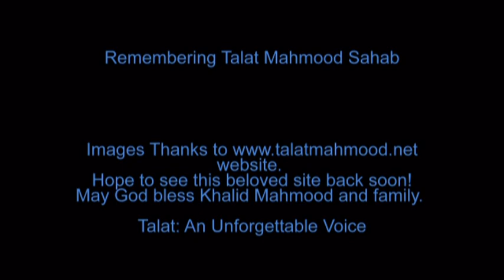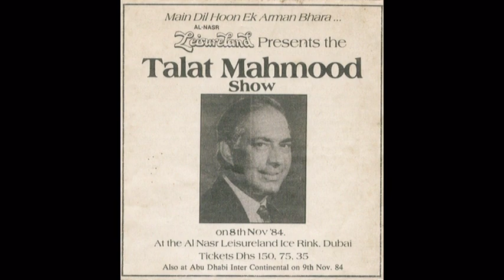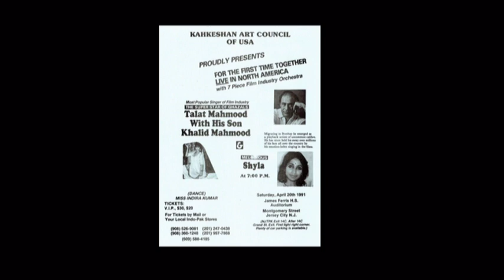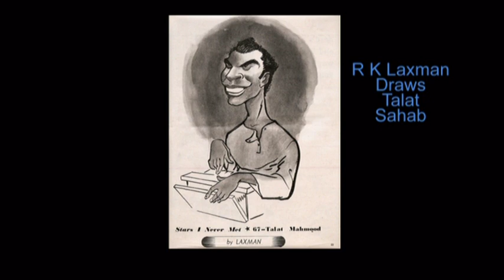Anmol Radio - Ek Fankaar #2 - Tribute to Legendary Singer Talat Mahmood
A tribute radio programme to Talat Mahmood Sahab by Gajendra Khanna

and this channel by sharing your own programmes too!

Errata: The name of the last Talat Movie in Kolkatta released in 1949 was Samaapti (समाप्ति). In Hamraaz's Geet Kosh it is erroneously mentioned as Sampatti (सम्पत्ति) which is the name taken in the programme. Thanks to Pradeep Asrani ji for the input.

Program is dedicated to Talat Mahmood sahab's son Khalid Mahmood and family who have been running the wonderful since a long time. The photos in the video have been taken from the same.  it is also temporarily down. Hope both will be back soon!